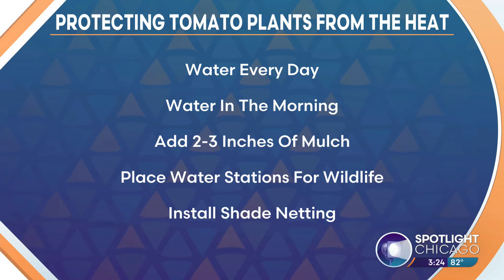Gardening Tips With The Chicago Tomato Man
What started out as a quest for a tasty tomato has evolved into a year-round obsession. The Tomato Man is a certified garden master who pays close attention to his happy and unhappy customers to provide the best tomato harvest each and every year. Bob Zeni joins us now with the tips to enjoy hand-picked, homegrown, vine-ripened heirloom tomatoes.